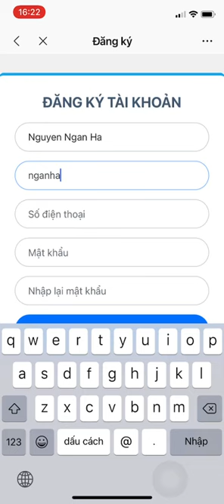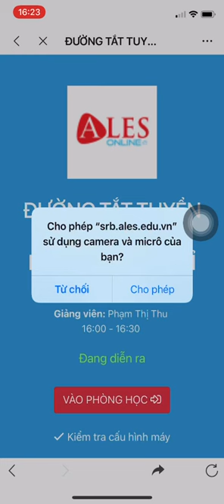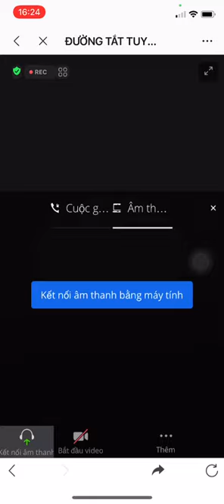ALES-HƯỚNG DẪN THAM GIA SỰ KIỆN BẰNG ĐIỆN THOẠI